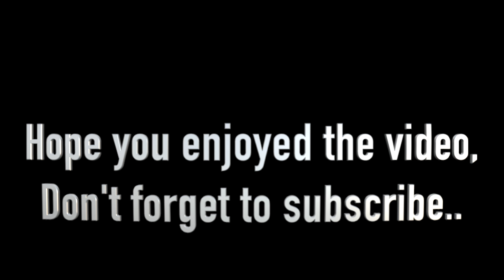Eddie Clendening & The Blue Ribbon boys (LIVE HD) / Rolling Stone / Campus Jax - NB, CA / 4/16/21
Eddie Clendening & The Blue Ribbon boys (LIVE HD) / Rolling Stone / Campus Jax - Newport Beach, CA / 4/16/21